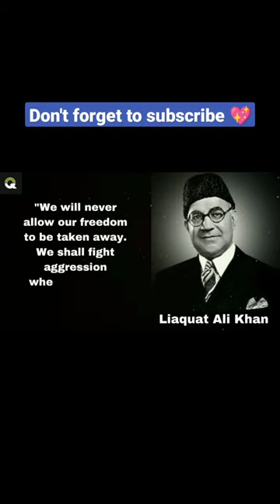First Prime Minister of Pakistan | Liaquat Ali Khan Quotes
Pakistan's First Prime Minister | Liaquat Ali Khan Quotes

Liaquat Ali Khan, also referred to in Pakistan as Quaid-e-Millat or Shaheed-e-Millat, was a Pakistani statesman, lawyer, political theorist, and one of the leading founding fathers of Pakistan. Wikipedia

Born: October 1, 1895, Karnal, India

Assassinated: October 16, 1951, Rawalpindi

Previous offices: Prime Minister of Pakistan (1947–1951), Minister of Foreign Affairs of Pakistan (1947–1947), more

Education: Exeter College (1921), MAO College (1918), Aligarh Muslim University, The City Law School, more

Spouse: Ra'ana Liaquat Ali Khan (m. 1932–1951)

Children: Wilayat Ali Khan, Ashraf Ali Khan, Akbar Ali Khan

Party: Muslim League

Feedback

1: International quotes
2: First Prime Minister of Pakistan
3: Prime Minister
4: Prime Minister of Pakistan Quotes
5: Liaquat Ali Khan Quotes
6:Former Prime Minister of Pakistan
7: Quotes
8: Trending quotes